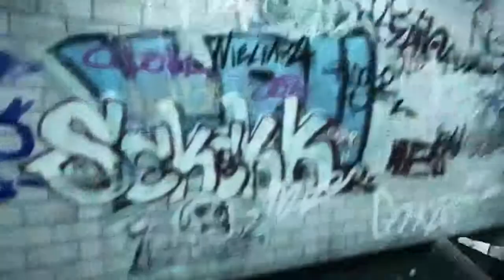Modern Hunting Germany 9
MHG meets the 90´s